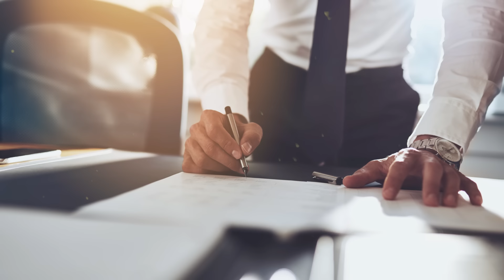Lo que ocurrió en la oficina de la jefa, él lo recordaría para siempre...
¡Maldición, qué suerte encontrarme en esta maldita historia! - el hombre apretó los puños en el aire con furia, su cuerpo cubierto de sudor frío, respiraba pesadamente, apretando los dientes, y continuó expresando su indignación. - Casi me estaba yendo de este país. ¡Por qué demonios volvió a aparecer ella, justo en este momento!
Esa maldita historia comenzó hace unos once años. Andrés, ese era el nombre de nuestro héroe, era un empleado muy prometedor en un bufete de abogados. Se unió cuando tenía veintitrés o veinticuatro años, se podría decir que era un joven ambicioso y decidido. En ese momento, se casó con Eugenia, una chica muy agradable y una gran ama de casa, y alquilaron un apartamento en las afueras de la capital. Andrés también tenía un préstamo de coche. La joven pareja soñaba con obtener una hipoteca para un nuevo apartamento más cerca del centro de la ciudad, hacer un viaje y eventualmente tener hijos.